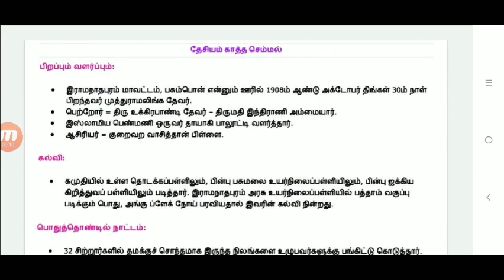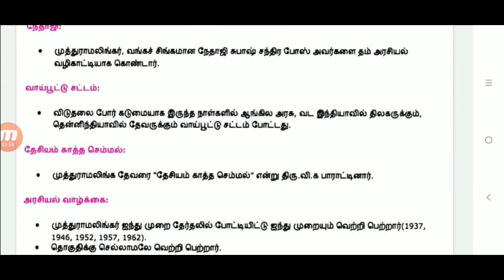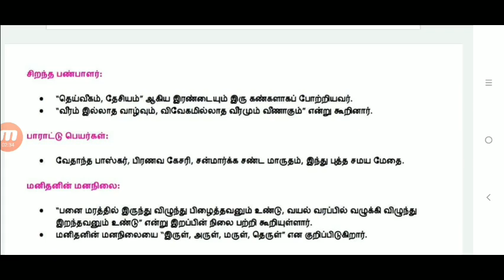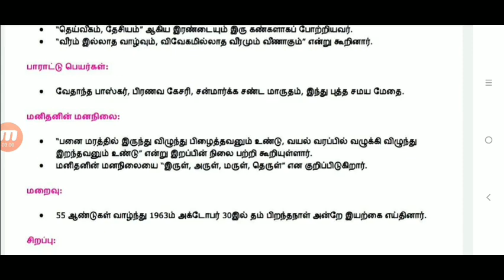Tnpsc,TNTET study material l samacheer kalvi l Madras HighCourt Exam Study Material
Madras High court office assistant exam study material 6th std Tamil (Term-1)

MHC office assistant question answers
madras high court job vacancy 2021,
madras high

madras high court jobshigh court exam questions and answersmadras high court office assistant model question papermadras high court study materialmadras high court study materialmadras high court recruitment 2021,
madras high court recruitment 2021 how to apply tamil,
madras high court recruitment 2021 malayalam,
madras high court recruitment 2021 payment,
madras high court recruitment online apply,
madras court recruitment,
madras high court job,
madras high court recruitment 2021 exam,
madras high court apply,
madras high court recruitment 2021 how to apply online,
madras high court job vacancymadras high court recruitment 2021 syllabus,
madras high court assistant syllabus,
madras high court exam syllabus

madras high court exam model question paper in tamil,

Madras High court office assistant exam study material l MHC office assistant question answerst